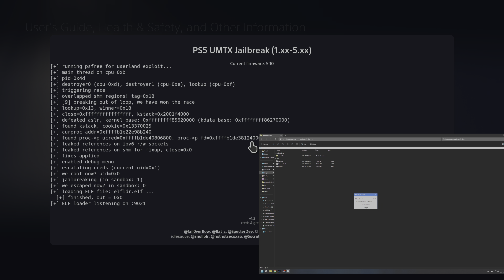PS5 5.10-5.50 UMTX Jailbreak With Working Payloads